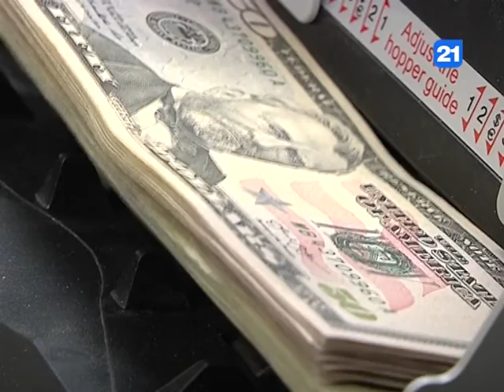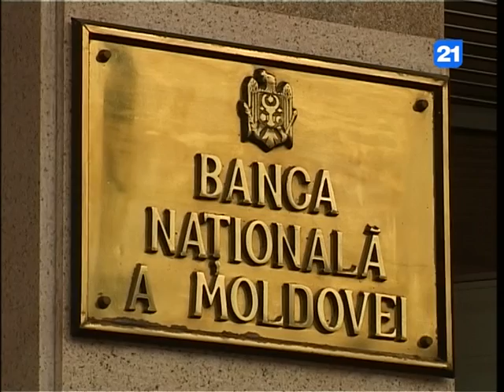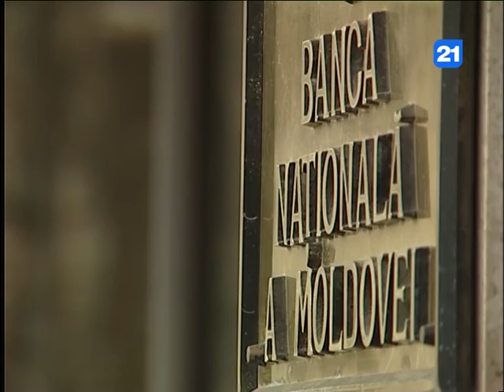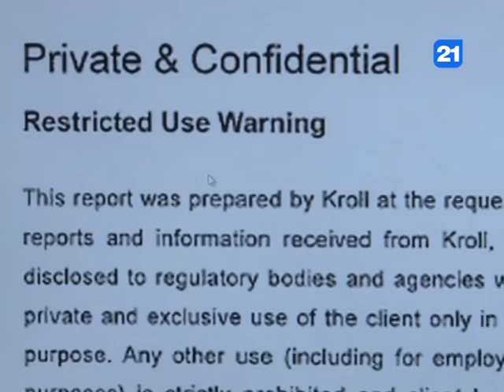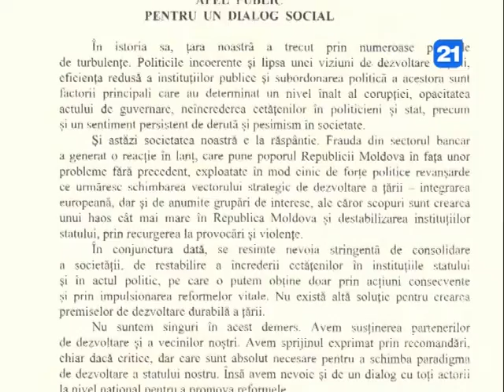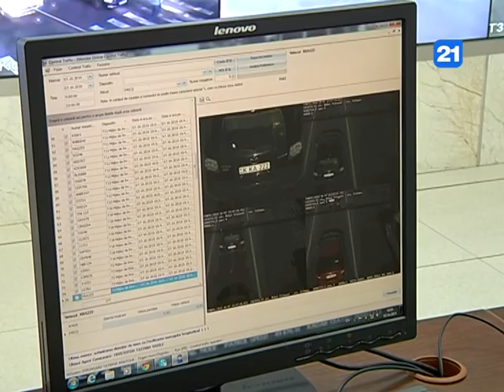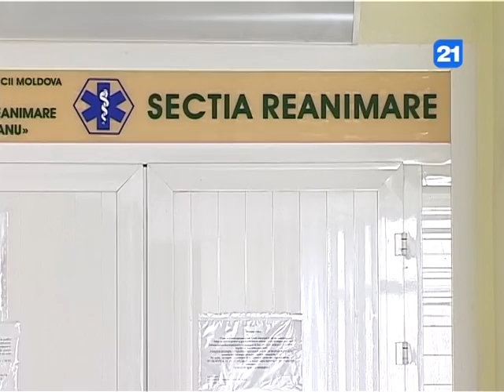Sinteza Săptămânii - 10.10.2015